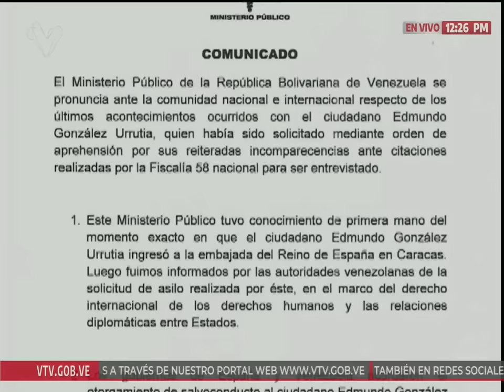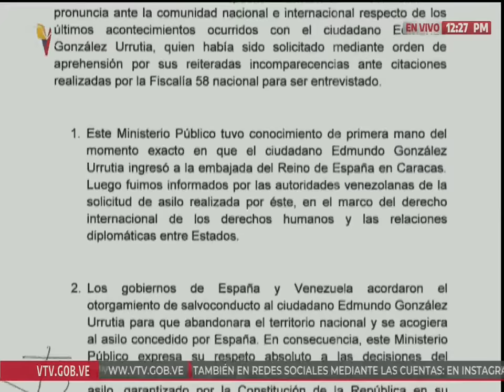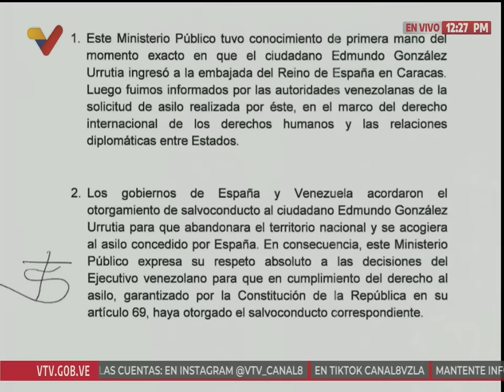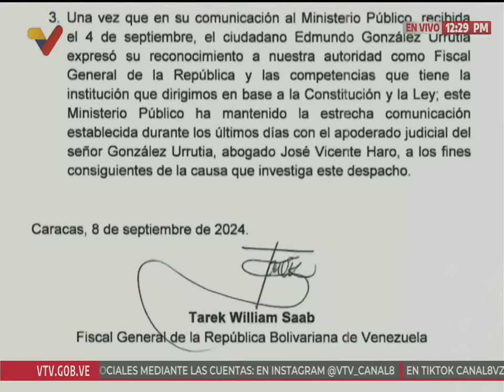Fiscal General sobre salida del país de Edmundo González Urrutia, excandidato presidencial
7 de septiembre de 2024. Declaraciones ofrecidas este domingo por el Fiscal General de la República, Tarek William Saab, ante la solicitud de asilo y la salida del país de Edmundo González Urrutia, excandidato presidencial apoyado por María Corina Machado.

USDT o Bitcoin (BEP20): 0xef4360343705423a24119205eeb1de2a10fd23f4